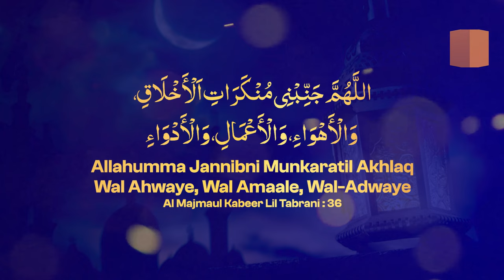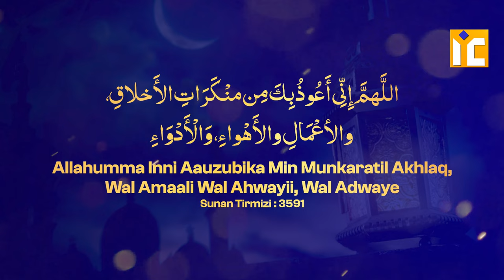4 Buri Cheezon Se Panah Talab Kanre Ki Dua By Shaikh Abul Bayan Salafi IIC Mumbai